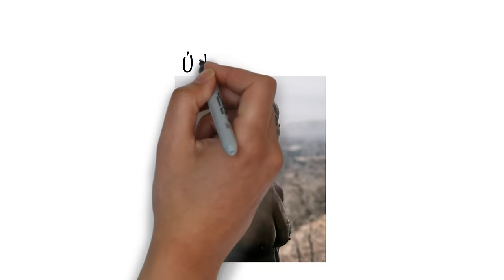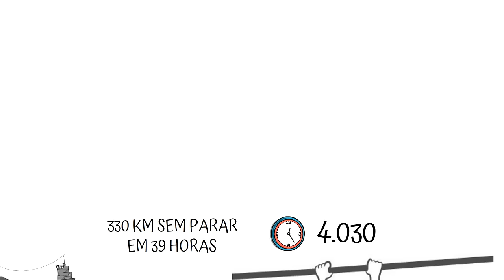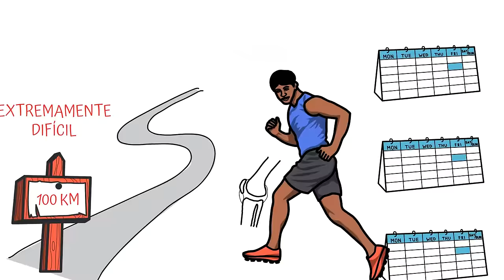RESENHA Nada Pode Me Ferir | David Googins | SejaUmaPessoaMelhor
A história de superação do único homem a completar o treinamento das forças de elite e se tornar Navy SEAL, Army Ranger e TACP.

“Tudo na vida é um jogo mental! Sempre que somos tragados pelos dramas da vida, tanto os grandes quanto os pequenos, esquecemos que, por pior que a dor se torne, tudo que é ruim tem um fim.” – David Goggins

Você já sabe do curso de AUTOCONHECIMENTO? Esse curso que pra mim é a base de qualquer desenvolvimento humano.